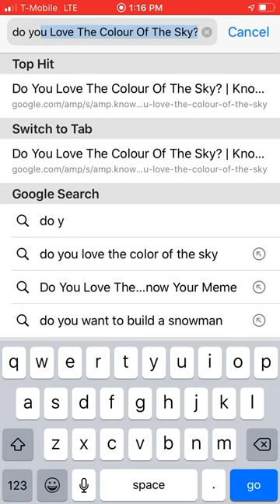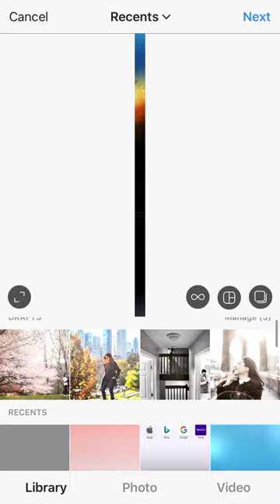Quick tutorial do long post on instagram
For fun, this is quick do long photo post on Instagram the easy on long black photo.